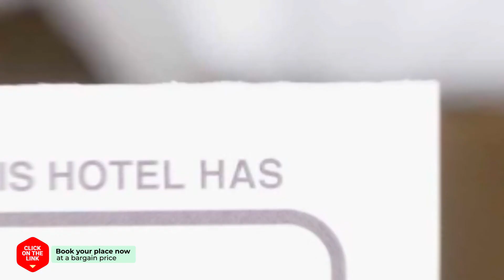Ever Tourist Hotel hotel review | Hotels in Bucheon | Korean Hotels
Ever Tourist Hotel hotel video review. Hotels in Bucheon, asian 3 stars hotels.